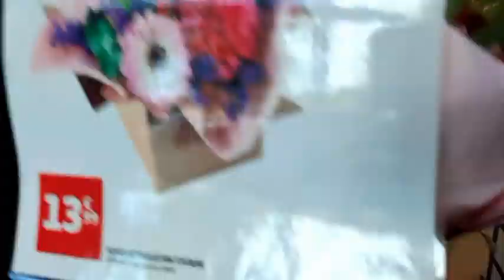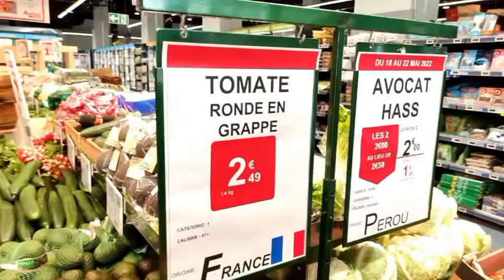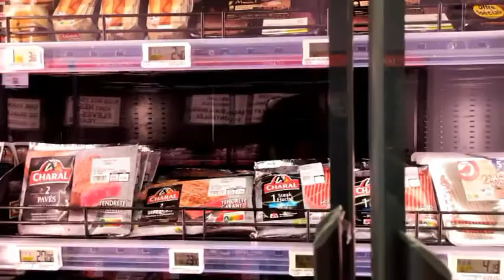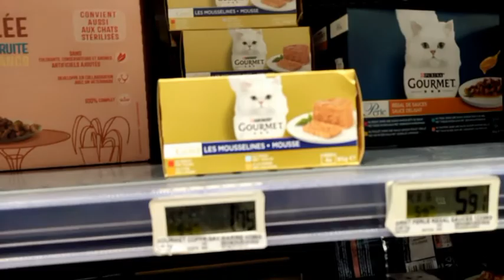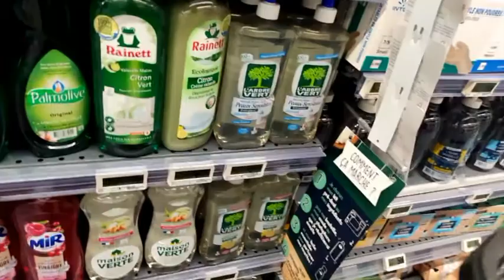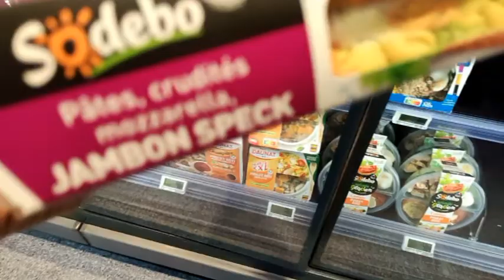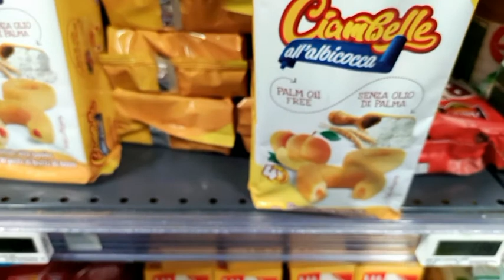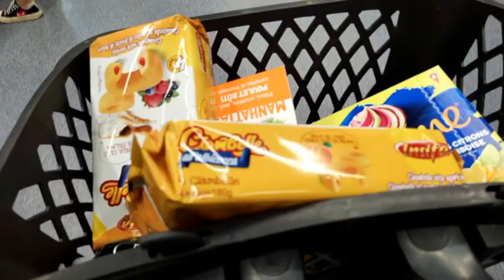🔴 ON VA ENSEMBLE A AUCHAN GO POUSSE LE CADDY | SYBIL LMDS SURPRISE RENCONTRE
MERCI A

MERCI A